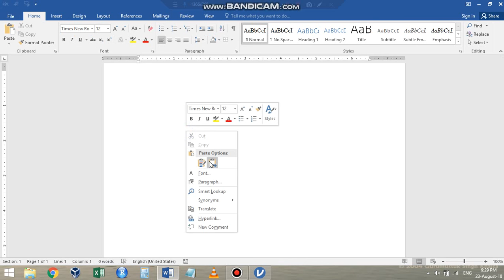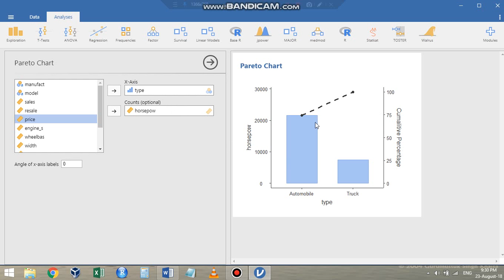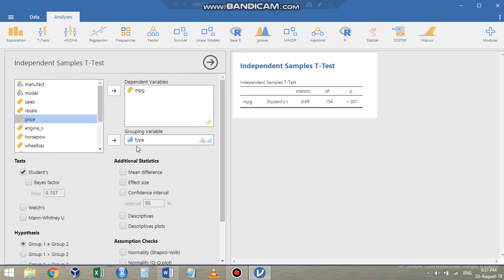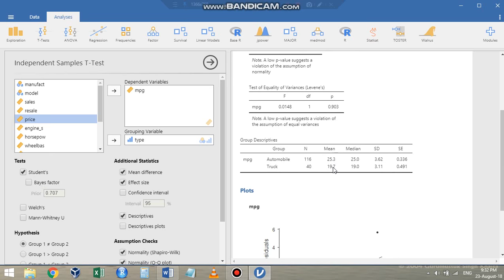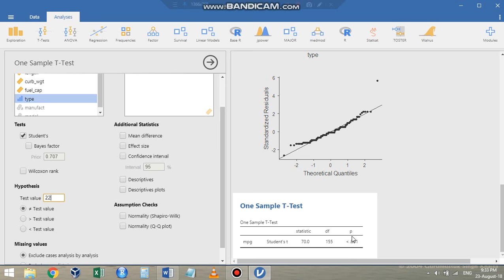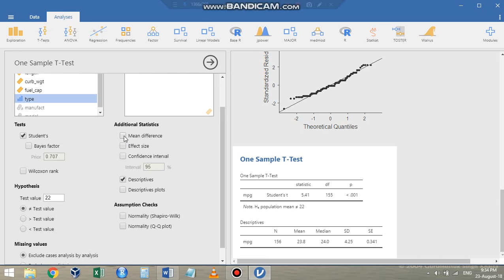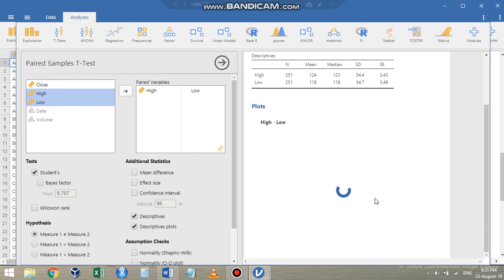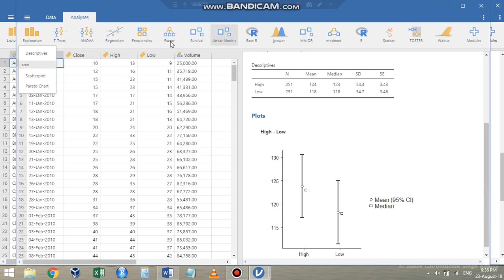Jamovi Part-4 T-test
This video discusses the t-test application in Jamovi